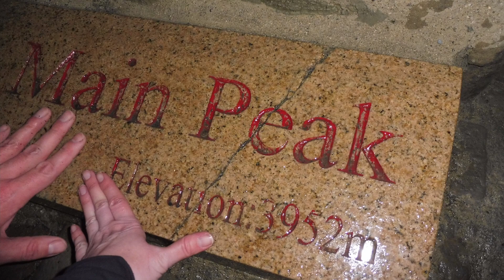Lessons Learned From Travelling All Over The World | Making Travel Easier | Budget Travel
We're just finishing our 4 month trip through Ontario, Quebec, Greece, and Italy and we have some things we'd like to improve on for our next trip.